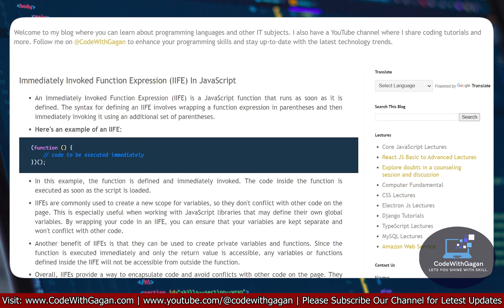IIFE (Immediately Invoked Function Expression) | Core JavaScript Tutorials | Hindi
Welcome to CodeWithGagan YouTube channel! Here you'll find videos focused on learning programming languages such as C, Python, JavaScript, ReactJS, Django, and more.

Whether you're a beginner looking to dive into coding for the first time or an experienced programmer looking to expand your skill set, you'll find plenty of valuable content here. From in-depth tutorials to code-alongs and live streams, I'm dedicated to providing a wide range of educational resources to help you achieve your programming goals.

From web development to software engineering, we offer interactive courses and real-world examples to help learners of all levels achieve their career goals.